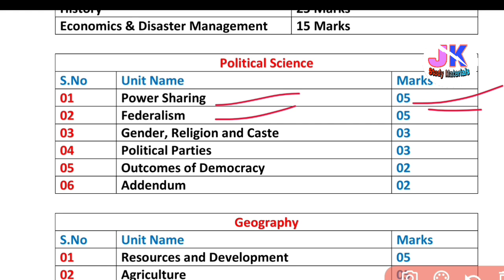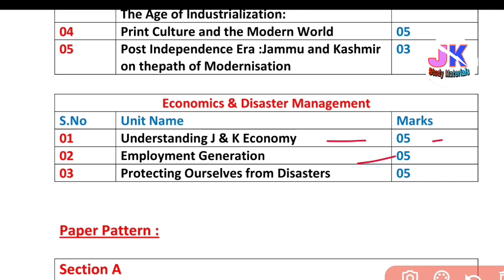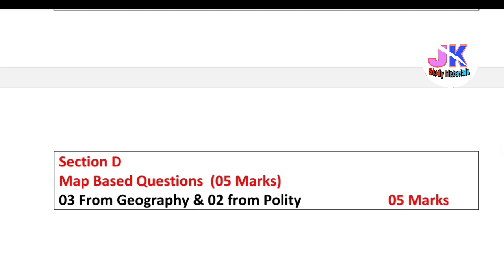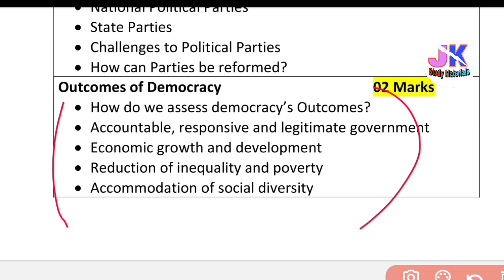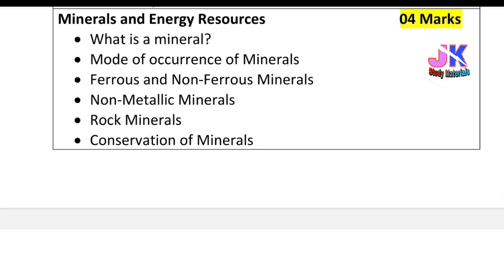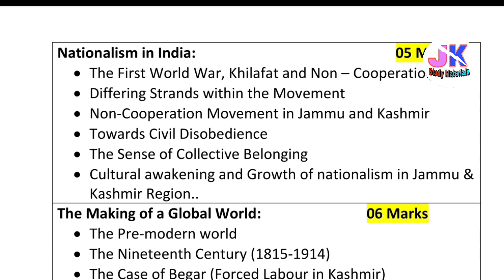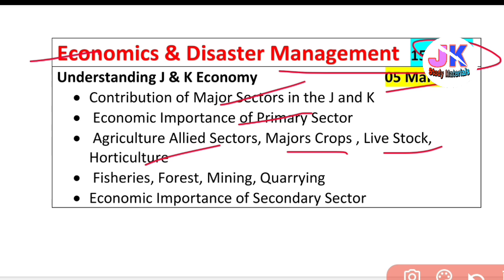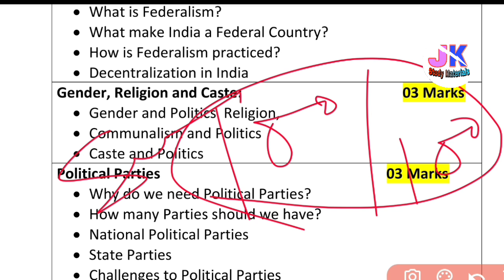Social Science 10th Class Jkbose - Zero to Hero (Strategy) 💯 out of 💯 Marks Within 02 Months 2024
10th Class Social Science Full Zero to Hero (Strategy) 💯 out of 💯 Marks Within 02 Months 2024 Session